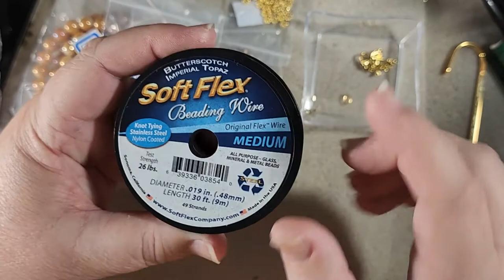Making A Shephard's Hook Bookmark With BBB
I am making a Shepherd's Hook Bookmark using beads from my June Bargain Bead Box: Solstice Warmth. The colors are warm and inviting oranges, peaches and gold-toned components. The Dragon charm adds a bit of whimsy! A fun, pretty bookmark to keep your place in your book.

To make this bookmark - or something similar - you will need:
From the June Bargain Bead Box:
Item #5 - 8mm round glass beads, alabaster/magma, 2 each
Item #6 - 5.5mm daisy spacers, 10 each
Item #9 - 8x6mm crystal fancy rondelles, bisque, 3 each
Item #13 - 10mm matte druzy agates, 2 each
Item #16 - 4mm crystal faceted round beads, lavender AB, 4 each

Other items you will need:
SoftFlex Medium Beading wire, approx. a 10-inch piece
crimp tubes, 2 each
jump-ring, 1 each, medium
shepherd's hook blank
charm

Tools you will need:
Flush cutters
chain nose pliers, 2 pair
crimping pliers

You can find more of my pieces in my Etsy shop:

Or on my Facebook page
In Rose's Garden Custom Treasures

If you enjoyed this video please give it a "Like" and a "Share".